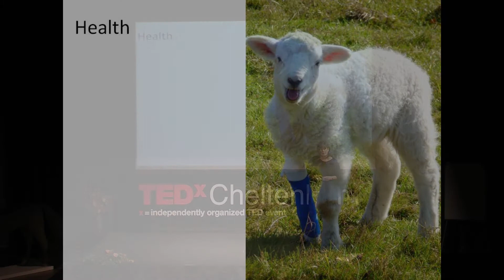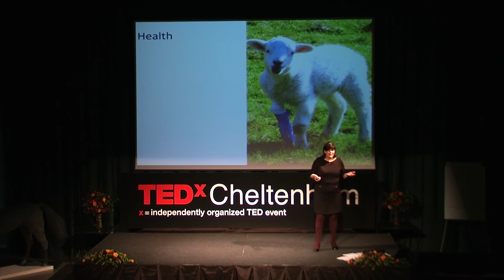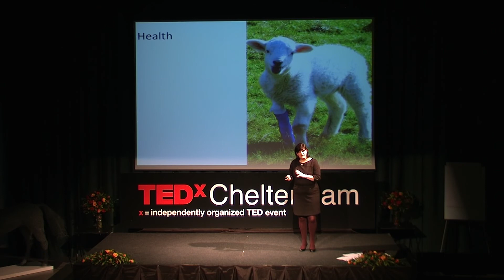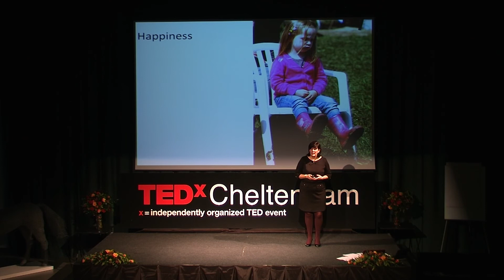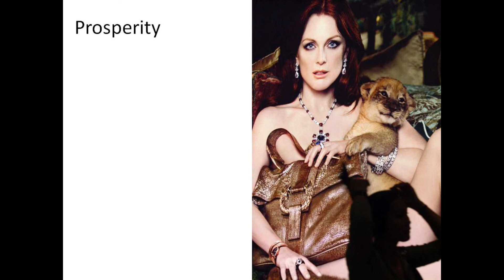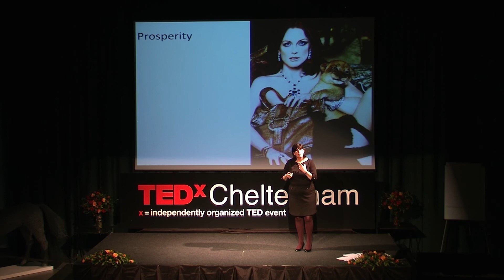Cleverly Connected: Sarah Daly at TEDxCheltenham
Sarah Daly is a strategic sustainability consultant for MyGreenEye which was set up in 2011 to help organisations transform into future-fit businesses.

She was previously managing director of Heath Avery Architects where she took the team through a major repositioning process. Before that she was managing director of Delphi Marketing Associates Ltd looking after a wide range of national and international clients including M&S, NSK Group, Sainsbury, GOEM, Dexion, Coats Viyella and Berghaus.

Sarah is an active blogger, writer and presenter on matters of sustainability.